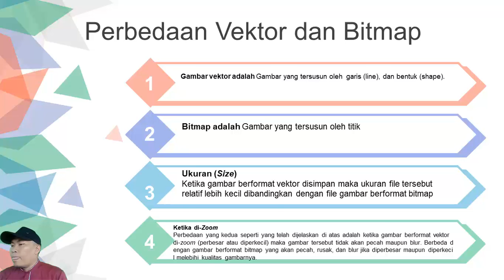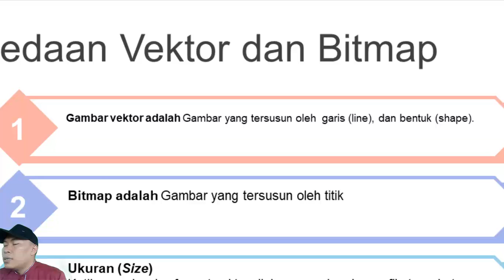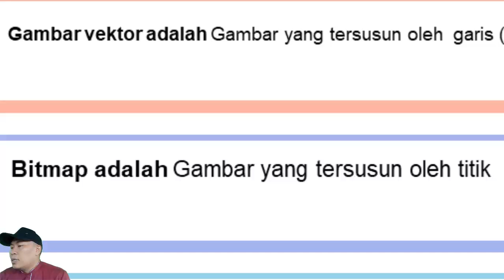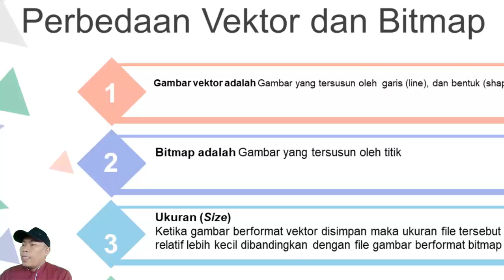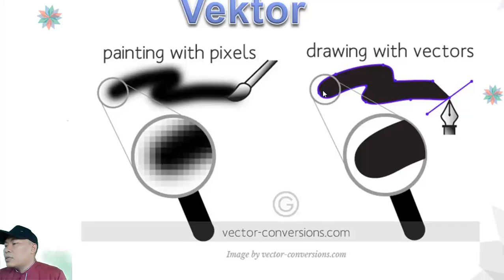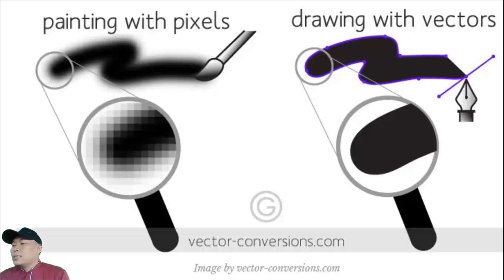Perbedaan Vektor dan Bitmap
Penjelasan Bitmap dan Verktor